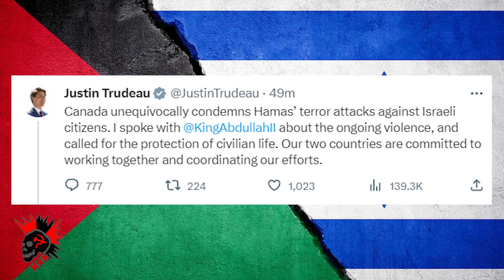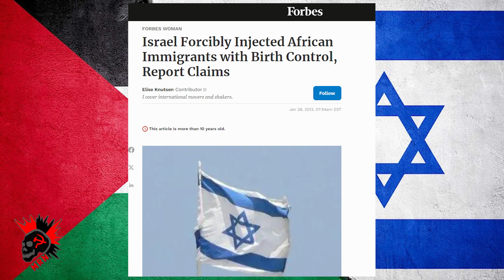Israel didn' du nuffin'